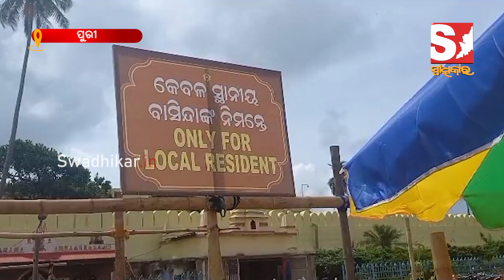ଖୋଲିଲା ଶ୍ରୀମନ୍ଦିରର ପଶ୍ଚିମ ଦ୍ୱାର, ପରିଚୟ ପତ୍ର ଦେଖାଇ ପ୍ରବେଶ କରୁଛନ୍ତି ପୁରୀବାସିନ୍ଦା